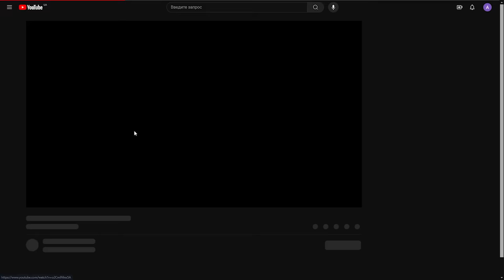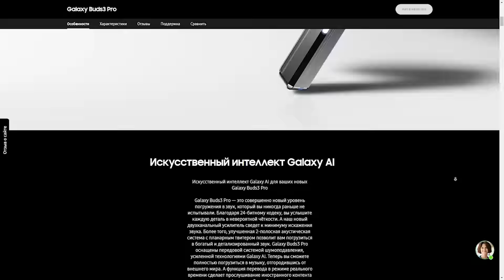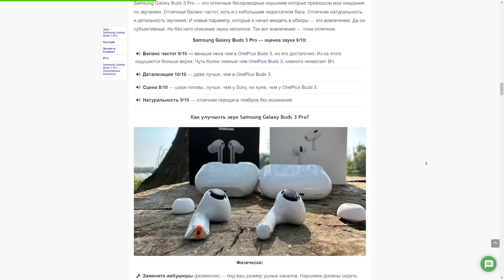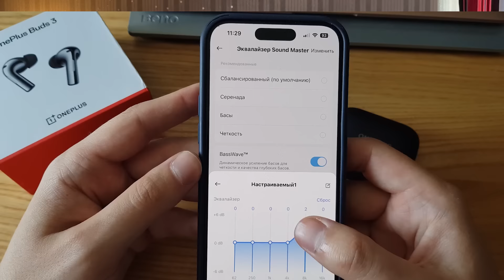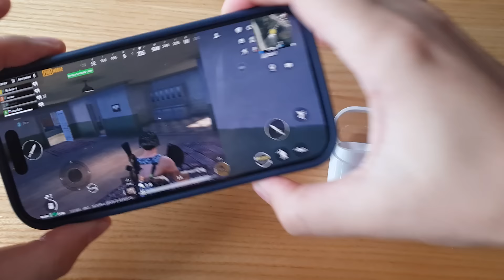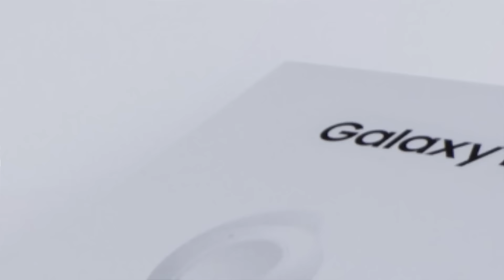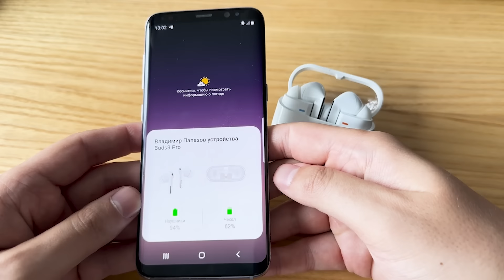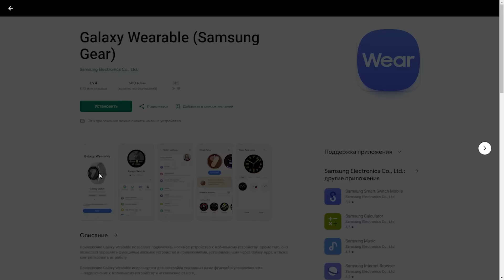ОБЗОР Samsung Galaxy Buds 3 Pro - Эти TWS Переиграли Почти ВСЕХ 👀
🔗 Обзор Samsung Galaxy Buds 3 Pro на сайте + 🚀 Как улучшить звук

Список устройств Samsung на которых будет работать кодек SSC: «Кодек с максимальной с частотой дискретизации 96 кГц и разрядностью 24 бит доступен в устройствах серий Galaxy S24, S23, Z Fold6, Z Flip6, Z Fold5, Z Flip5 и Tab S9 с One UI 6.1.1 и новее. В будущем список поддерживаемых моделей может расширяться. Это же касается и функций ИИ.»
🤝 Поддержать Наш Уютный Канал MyChooz:
🟢 Поддержать Криптой USDT, Tron (TRC20): TXxE1NnYVxxwhSoBzzijr9ajP8Exvn1d82

0:00 - Вступление
2:15 - Звук
6:40 - Samsung Galaxy Buds 3 Pro ($249) vs Apple Airpods Pro 2 ($249)
7:22 - Samsung Galaxy Buds 3 Pro ($249) vs OnePlus Buds 3 ($79)
8:30 - Samsung Galaxy Buds 3 Pro ($249) vs Sony WF1000XM5 ($249)
9:08 - Samsung Galaxy Buds 3 Pro ($249) vs Samsung Galaxy Buds 2 Pro ($139)
11:15 - Samsung Galaxy Buds 3 Pro ($249) vs Samsung Galaxy Buds FE ($80)
12:00 - Микрофон
12:45 - Шумоподавление и прозрачность
13:55 - Другие функции Samsung
14:50 - Автономность
15:12 - Управление
15:50 - Приложение
17:00 - Комфорт и дизайн
18:45 - ИТОГ